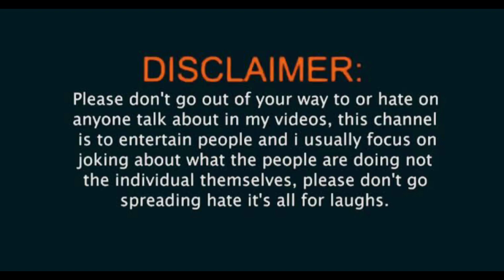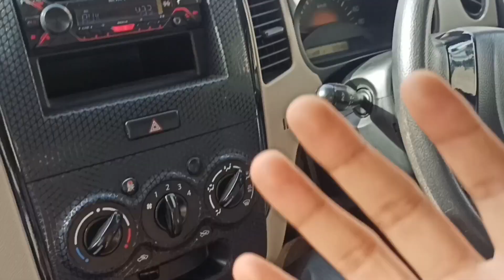Selling my car at spinny ? | Really spinny gives our car best price | Modification matters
i am harsh from Gurgaon, Haryana

there is my Instagram link 🖇️ given below official harsh 4043

Thankyou 🙏